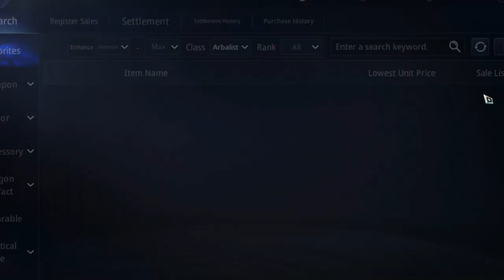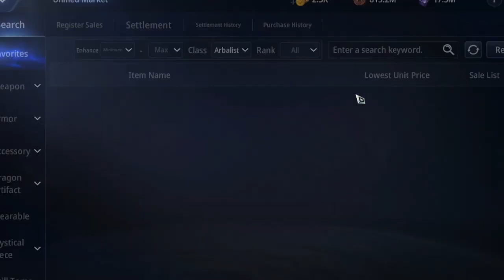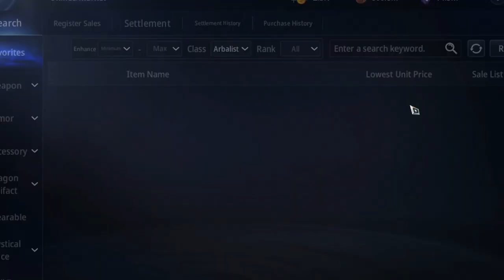WHAT MY ALT DO EVERY DAY